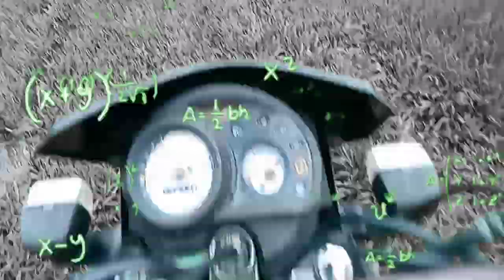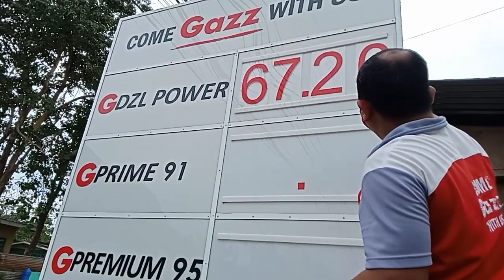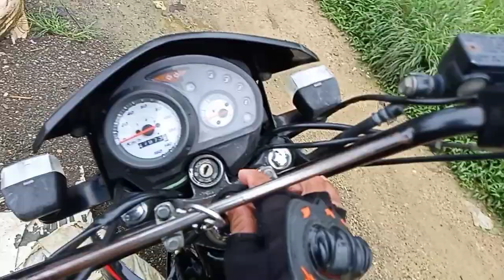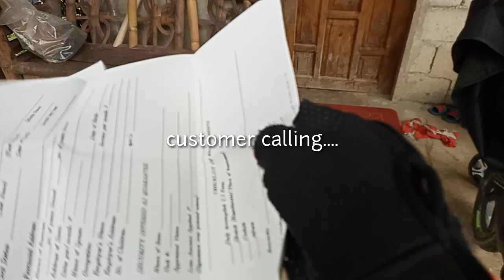BUHAY LENDING COLLECTOR | Bisayang Collector